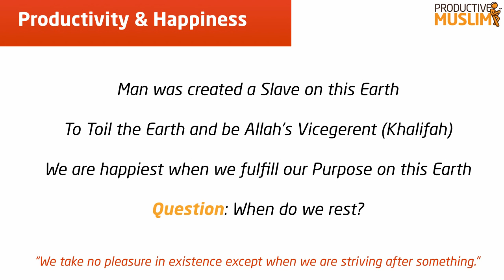Why Do You Need to be Productive?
If you are frustrated because you can get focused or get anything done or need someone to help you understand how to prioritize your life better, then give this video a view. This is an intro to our amazing new course that has just been released in the new ProductiveMuslim Academy.